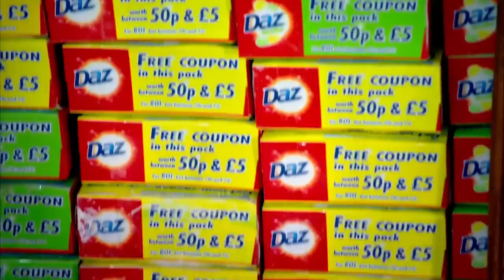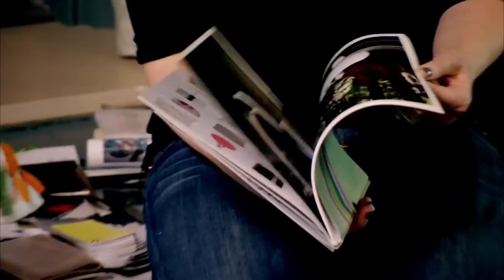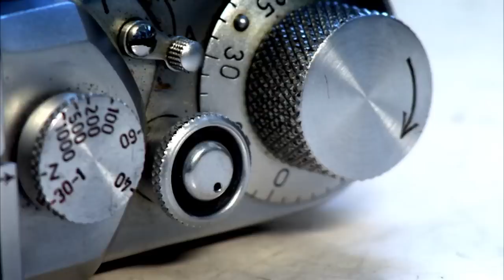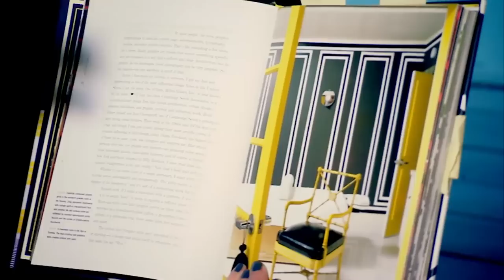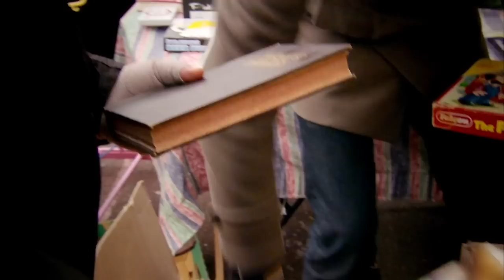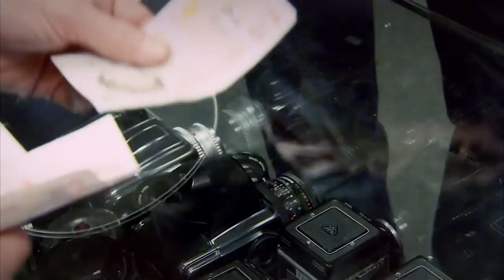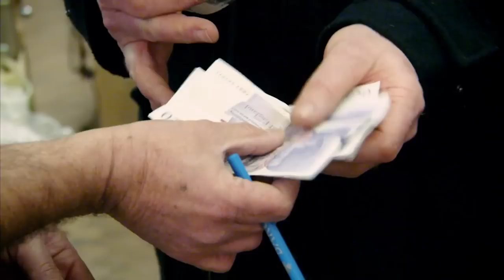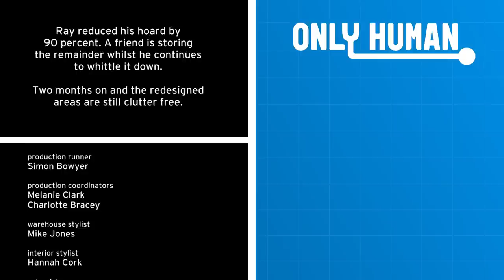My Hoarding Has Taken Over My Life: I'm Sleeping On The Living Room Floor | Only Human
Behind the façade of a well maintained Cheshire two-bedroom apartment lives 59-year-old Ray Byrne, an out-of-control collector who is literally trapped by his own possessions. Ray has managed to collect everything over the years, from old clothes to retro gadgets and broken electrical equipment. But with not much space to keep it all, his hoard has taken over nearly every corner of his home. His living room, bathroom, balcony and bedroom are largely inaccessible because of the amount of junk, and he has been forced to sleep in a cramped corner on the living room floor.

From: Hoarders Get Your House In Order